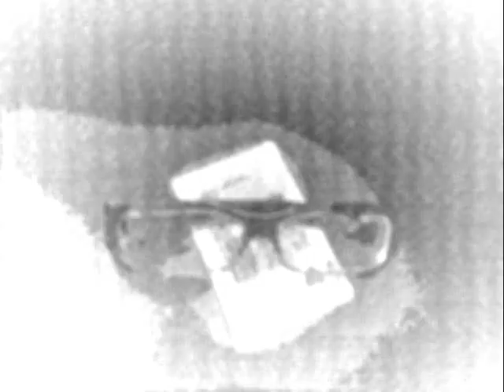[MUGEN] Akaitsuki vs Kyoko & Flamme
God. they're made by different creators but they work together perfectly -.-